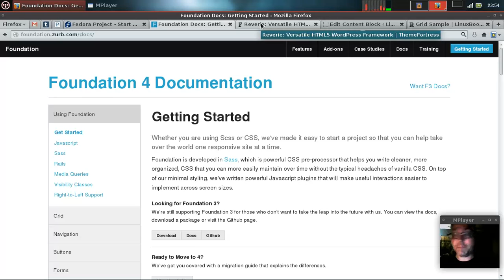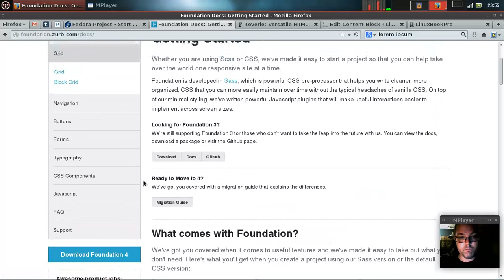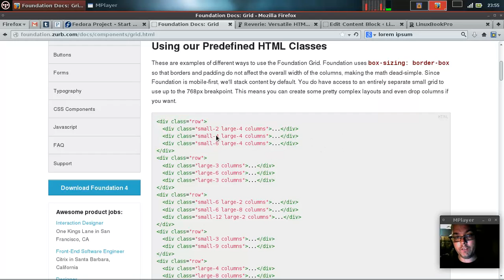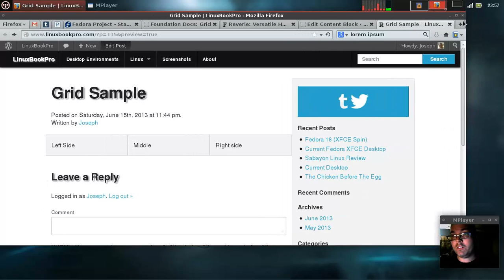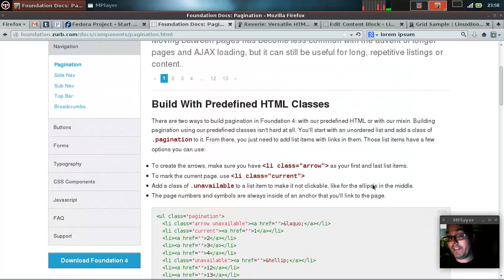Foundation 4: Grid System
Foundation 4 is a grid based framework for quickly mocking up and designing websites. In this series I will be using WordPress, and the Reverie Theme based on Foundation by Zurb.